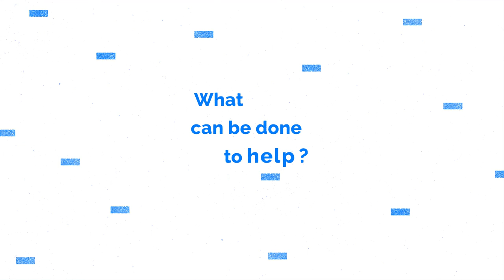Displaced in cities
At the end of 2017, some 40 million people were displaced by armed conflict and violence inside their own country. A new report from ICRC asks whether enough is being done to help those displaced in cities and towns and looks at new ways to improve the humanitarian response.